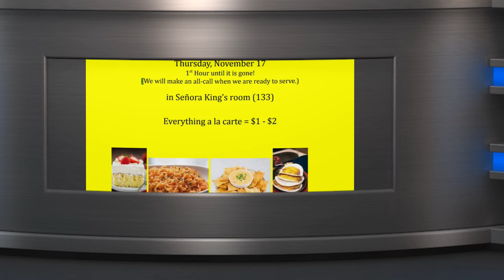15 November 2022